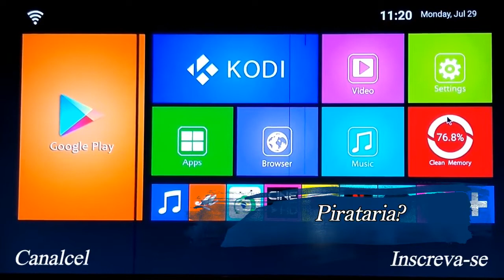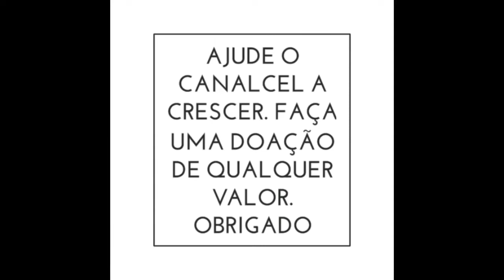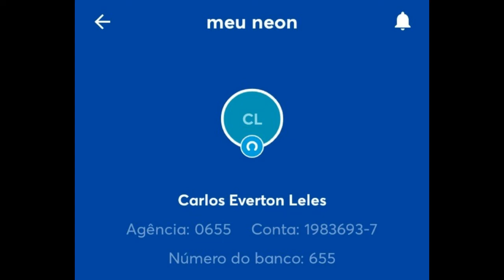Tv box é considerada pirataria?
Uma duvida de  algumas pessoas aqui no canal